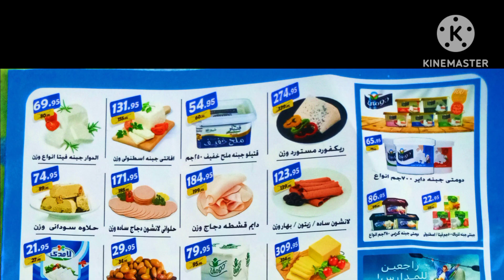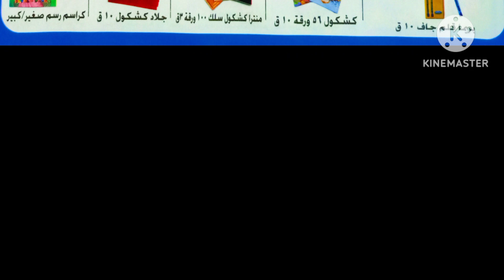الفرجاني خصم10%علي الشنط المدرسية|الفرجاني اسعار حلاوةالمولدback to school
الفرجاني_خصم10%علي_الشنط_المدرسيةالفرجاني_اسعارحلاوةالمولدback_to_school